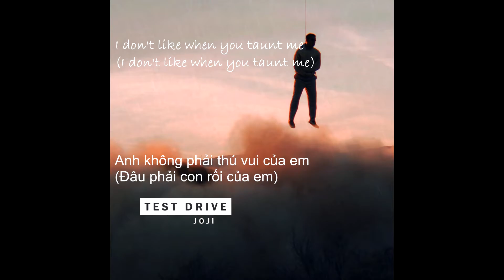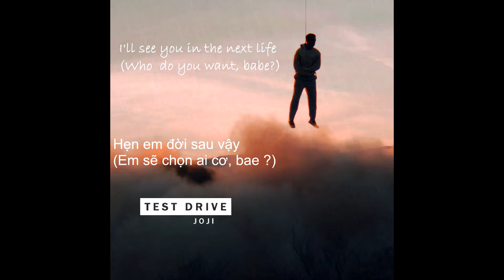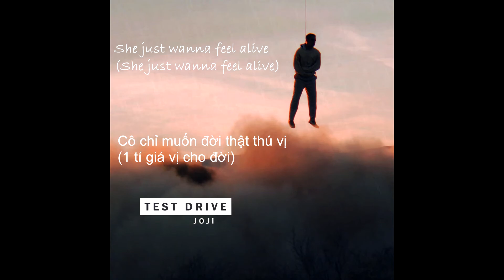Test drive_Joji [vietsub]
only the word is all mine
Pic from Reddit